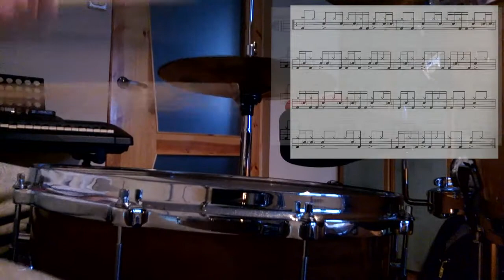breakbeat groove 92 bpm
I made a mistake in the last bar (16th-note played on bass drum), but it doesn't matter xDDD